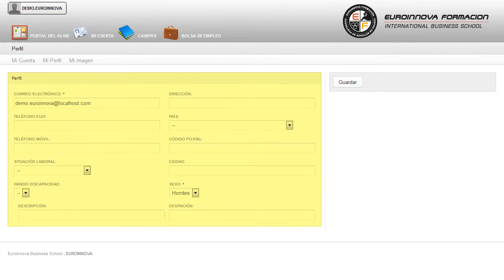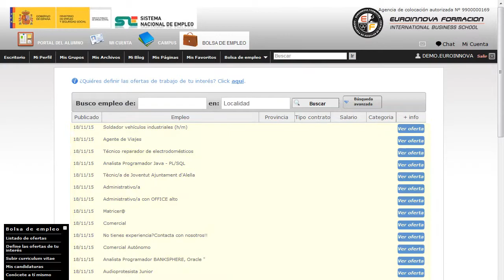Curso Practico Fiscalidad Fondos Inversion - Cursos Online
Curso Práctico en Fiscalidad de los Fondos de Inversión
 No dejes pasar esta oportunidad y fórmate en: su curso, especializándose en su curso. Este CURSO ONLINE es vital para aquellos que quieran especializarse en un producto financiero tan complejo como es el de los fondos de inversión. Pon en práctica tus conocimientos en: su curso, gestionando mejor tus conocimientos de su curso. Curso Práctico en Fiscalidad de los Fondos de Inversión está dirigido a es válido tanto para titulados universitarios como para profesionales de la banca, así como también para asesores fiscales y contables que quieran profesionalizarse en el mundo de los productos financieros, concretamente los fondos de inversión. Este curso, puede servir de complemento para asesores fiscales para poder adentrarse en el mundo del asesoramiento financiero con la fiscalidad de fondo. Hoy en día es importante que haya gente cualificadas en: su curso. Curso Práctico en Fiscalidad de los Fondos de Inversión aborda los siguientes objetivos: - introducir al alumno en el mundo de los fondos de inversión. Lograrlo nunca había sido tan fácil: gracias a este CURSO ONLINE online Curso Práctico en Fiscalidad de los Fondos de Inversión , está teniendo gran auge debido a diseñar un contexto futuro de los fondos de inversión para adelantarse y predecir las novedades futuras. Nuestra metodología de aprendizaje online, totalmente orientada a la práctica, está diseñada para que el alumnado avance a lo largo de las unidades didácticas y realice las actividades que se le irán proponiendo a lo largo del itinerario formativo.